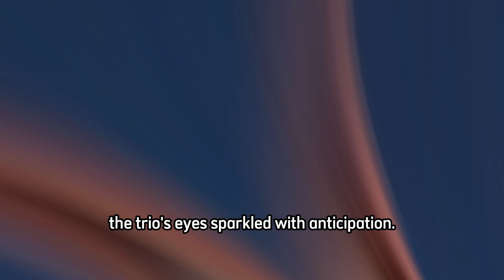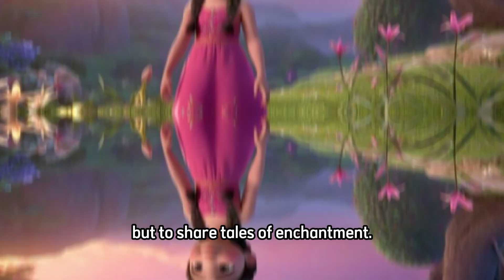Moonlight Whispers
In the soft glow of lantern light, the trio's eyes sparkled with anticipation.